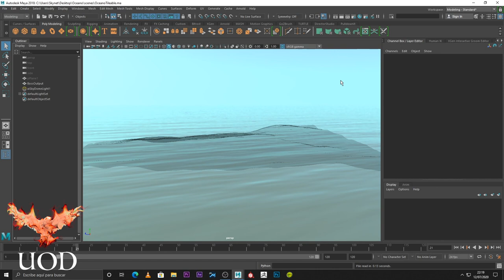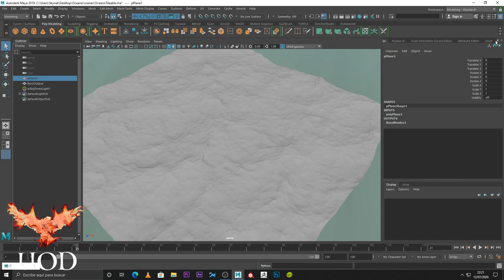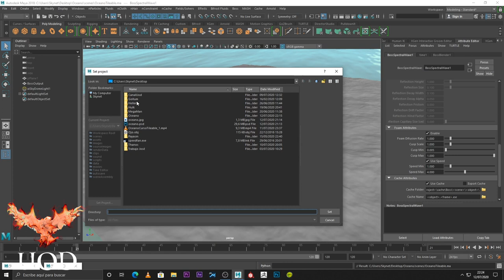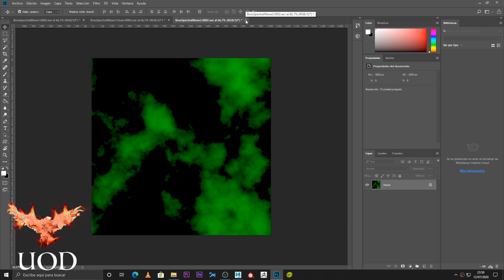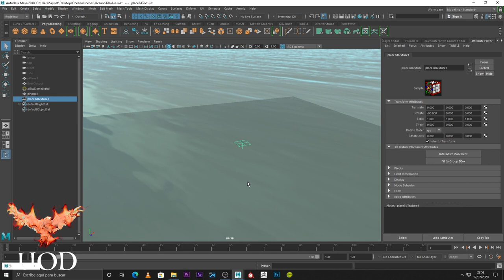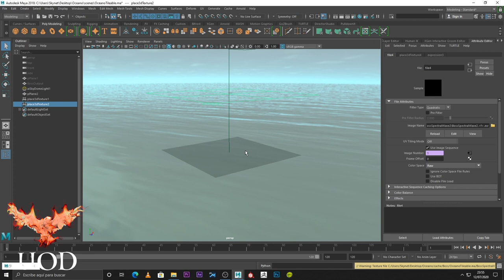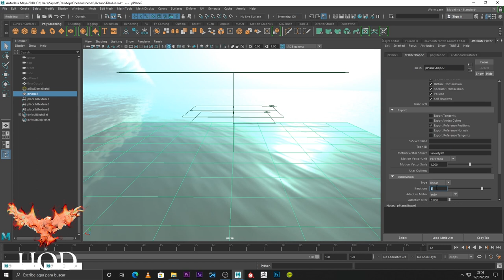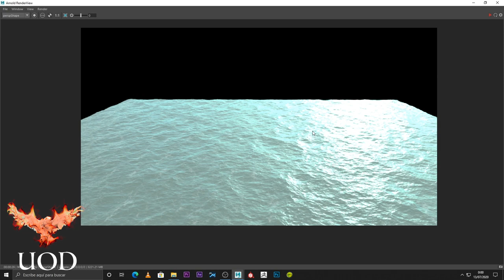Creating an Ocean with BOSS in MAYA/ Océano en Maya parte 2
Creating an Ocean with BOSS in MAYA. Segundo tutorial para crear un oceáno en Maya con BOSS.

La médium y la máscara

La Isla de Santa Rena